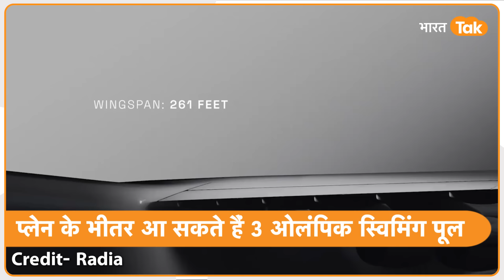Boeing 747 से 12 गुना बड़ा प्लेन आ गया । Radia Wind Runner । World largest Plane